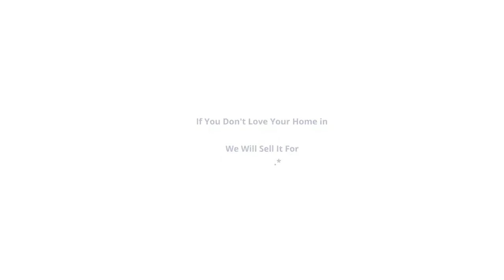2218 Kennesaw Dr, Charlotte, NC 28216 | Nancy Braun | Showcase Realty LLC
Great lot near I-77 just few minutes from Uptown! no electric, no water/sewer, no gas connections.

Nancy Braun
Broker-In-Charge / Owner